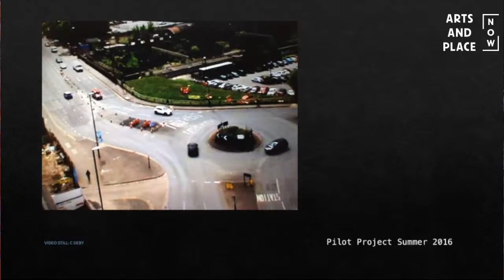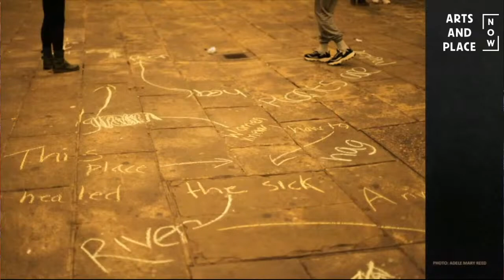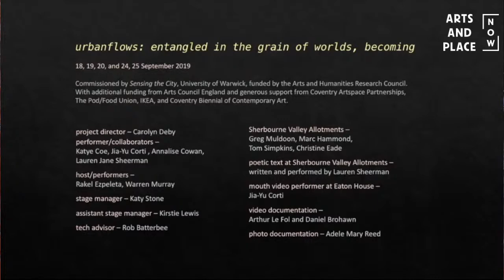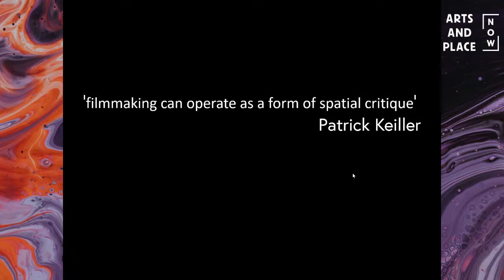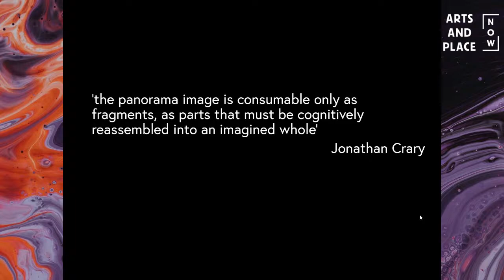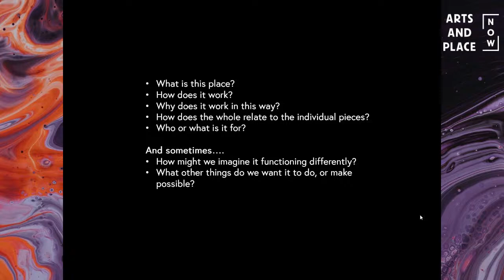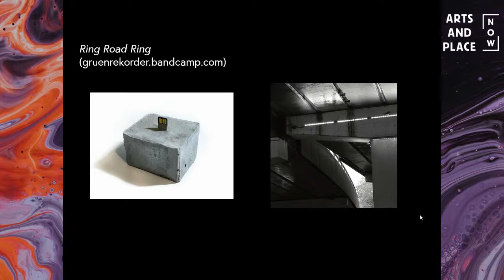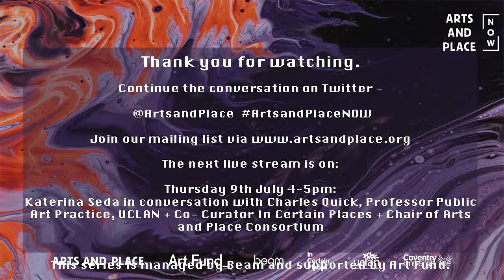Arts and Place NOW: Carolyn Deby + Michael Piggot in conversation with Sabine Coady Schäbitz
Arts and Place NOW is a series of online conversations that will shine a light on exemplar projects amplifying the artists' voice in placemaking.